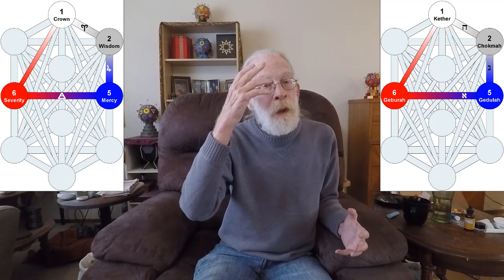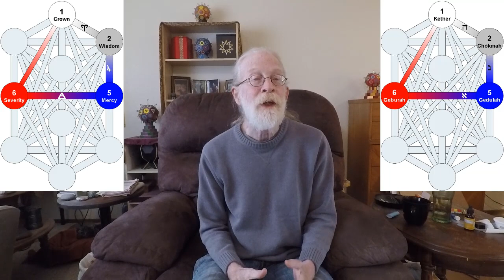25: Gates 29-32